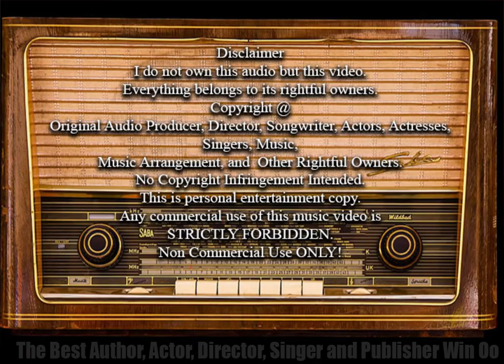ဝင်းဦးရေးတဲ့တေး သီချင်းများ - ၇။ မေ သို့မဟုတ်နွေ ရေး/ဆို - ဝင်းဦး (ရုပ်ရှင်ပဏာမတေး)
ဝင်းဦးရေးတဲ့တေး
ရယ်လို့ ဝင်းဦးချစ်သူတယောက်က နာမည်လှလှလေးတပ်ခဲ့တယ်။ ဒါလေးကိုပဲယူပြီး ၁၉၆၉ဧပြီလ(၅)ရက်နေ့ လွန်ခဲ့တဲ့ (၅၅)နှစ်က စန္ဒာမဂ္ဂဇင်းစတင်တည်ထောင်တဲ့အထိမ်းအမှတ်နဲ့ ဒီနေ့ (၅-၄-၂၀၂၄)ကစပြီး ဝင်းဦးရေးတဲ့တေးတွေကို နေ့စဉ်တင်ဆက်ပေးသွားပါ့မယ်။ ဝင်းဦးရေးတဲ့တေးတွေကို ကိုယ်တိုင်သီဆိုထားတာလဲပါသလို ရေဒီယိုတေးသံရှင်တွေသီဆိုထားတာတွေကိုလည်း နားဆင်ကြရမှာဖြစ်ပါတယ်။ တေးသီချင်းတွေအတွက် ကူညီရှာဖွေပေးကြတဲ့ ဝင်းဦးချစ်သူအကိုကြီး၊အမကြီးများနဲ့ ရေဒီယိုတေးသံသာကို ဝမ်းမြောက်ကျေးဇူးစကားဆိုပါရစေ။
၇။ မေ သို့မဟုတ်နွေ  ရေး/ဆို - ဝင်းဦး (ရုပ်ရှင်ပဏာမတေး)